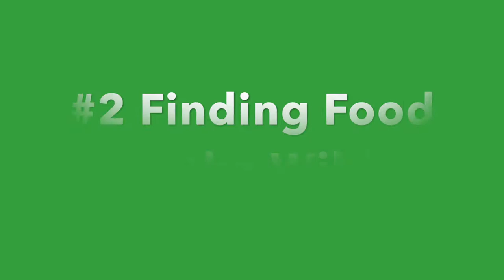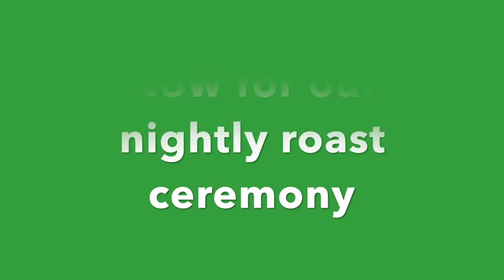A Day in the Life of Nature Freaks